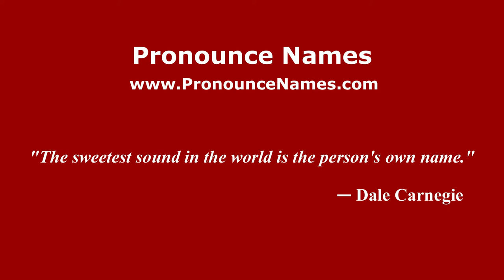How to pronounce Mino Denti (Italian/Italy) - PronounceNames.com